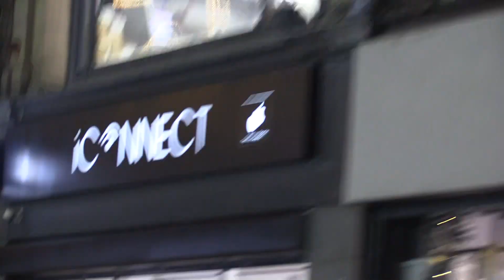DOP markaziy pochtani kechki korinishi.